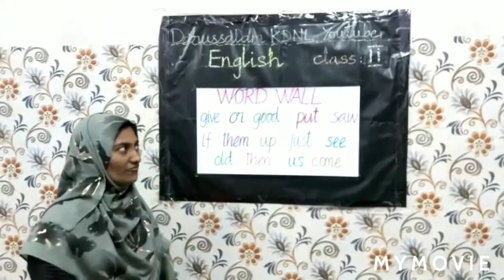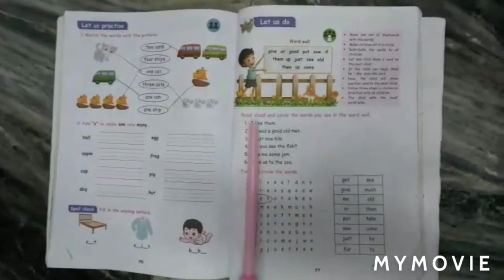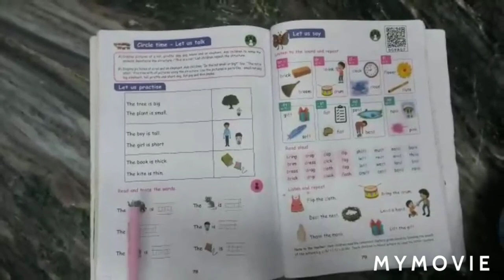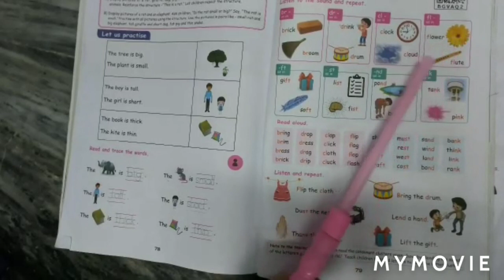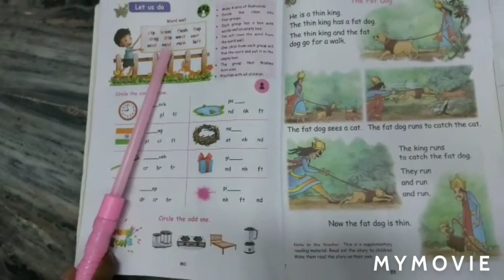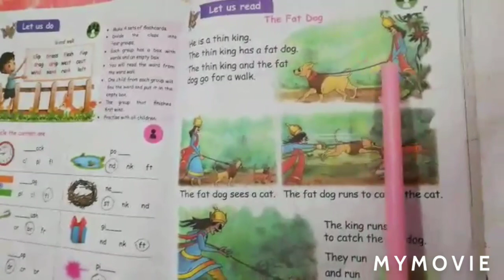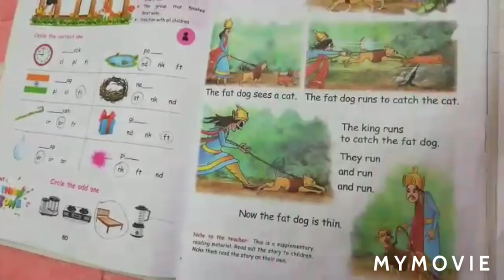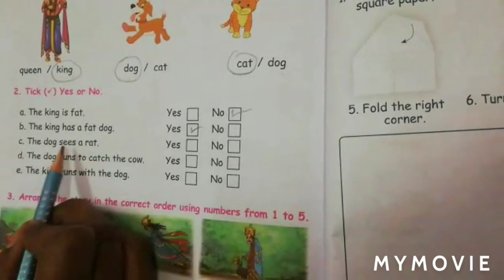2nd STD ENGLISH --- 1st TERM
Book back exercises (Too big too small)